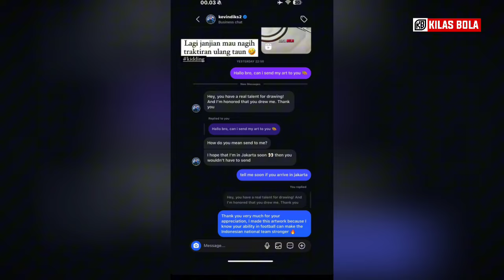KEJUTAN! MOMEN KEDATANGAN KEVIN DIKS KE INDONESIA! Langsung Kebut Jalani Proses naturalisasi Timnas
MOMEN KEDATANGAN KEVIN DIKS KE INDONESIA! Langsung Kebut Jalani Proses naturalisasi Untuk Timnas

Music intro : courtesy of kinemaster corporation